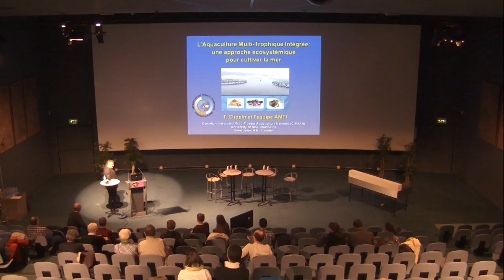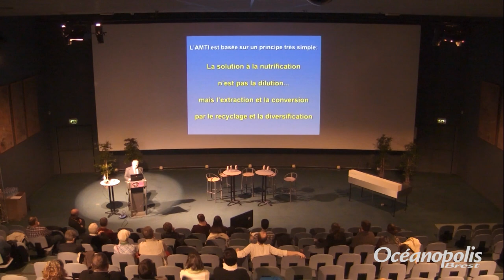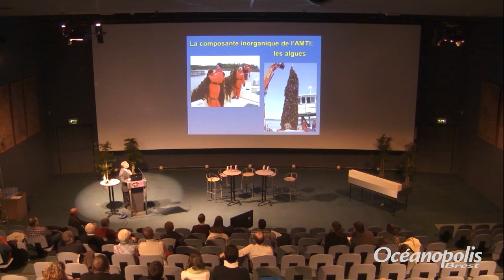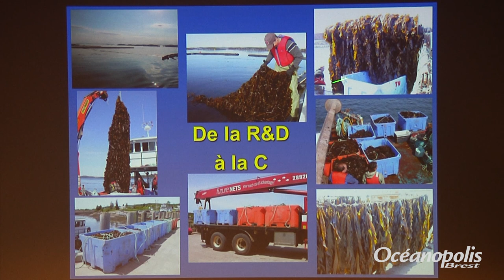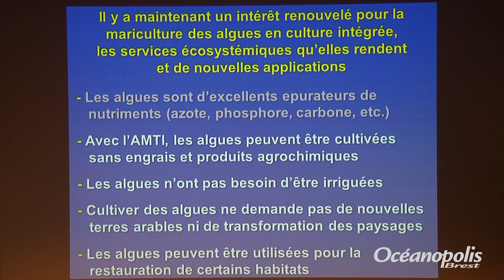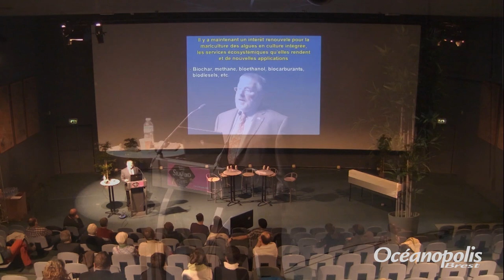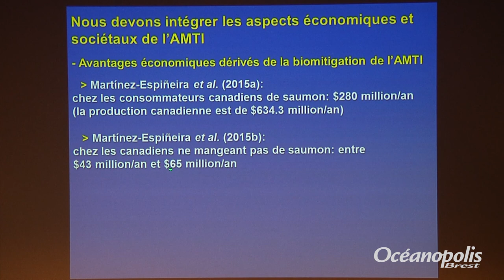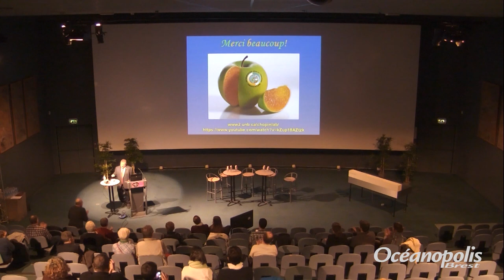L'aquaculture Multi-Trophique intégrée... - conférence de Thierry Chopin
Conférence du 20 novembre 2015, présentée par Thierry Chopin, Directeur Scientifique du Réseau Canadien de l’Aquaculture Multi-Trophique Intégrée (RCAMTI) et
Professeur de biologie marine à l’Université du Nouveau-Brunswick - Canada

Dans les systèmes de production alimentaire de demain, l’aquaculture aura une place de plus en plus prépondérante. Mais la “Révolution Bleue” a besoin de devenir la “Révolution Turquoise”, plus verte, en développant des techniques innovantes augmentant durabilité environnementale, diversification économique et acceptabilité sociétale, tel que l’Aquaculture Multi-Trophique Intégrée. Avec l’AMTI, des espèces, à des niveaux trophiques différents et avec des fonctions complémentaires dans l’écosystème, sont cultivées ensemble…

Océanopolis, Brest - Le parc de découverte des océans
A Brest, Océanopolis vous promet un tour du monde unique au coeur des océans. 10 000 animaux évoluant dans des environnements tempéré, polaire et tropical ; une biodiversité surprenante dans des univers marins fidèlement reconstitués…